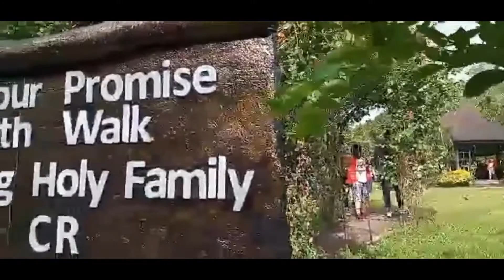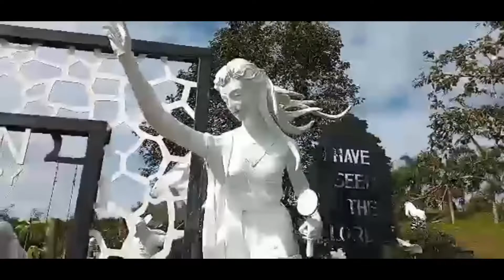REGINA ROSARII TANAY RIZAL//CARMZVLOGS 27